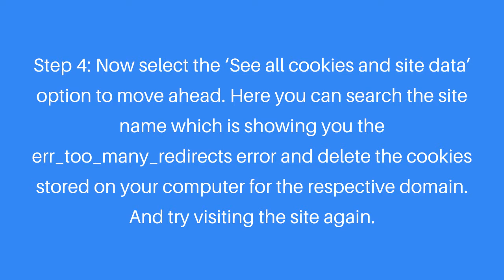How to fix Redirect errors in WordPress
How to fix Redirect errors in WordPress -  TemplateToaster

There are various ways to fix the redirection error in WordPress, such as -
1. Deleting Website Cookies
2. Clearing WordPress Cache
3. Check WordPress URL Settings
4. Disable .htaccess file

Follow us to see more tutorial videos.